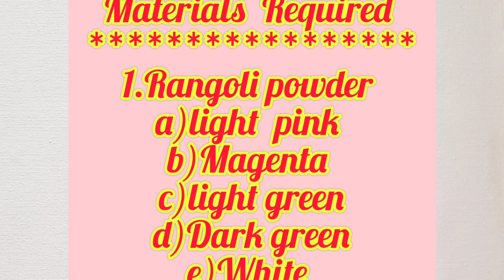Diwali rangoli part3/How to make garland with rangoli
0:00 Materials required
0:32 How to give base colour of garland
1:04 Border of garland
1:20 second layer shading
4:05 Base of leaf
4:26 How to give detailing of leaf